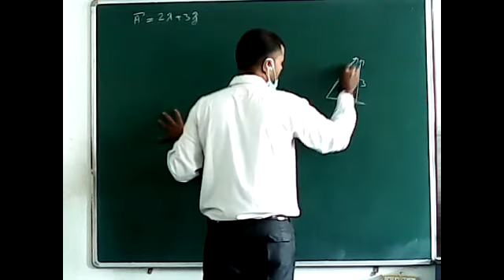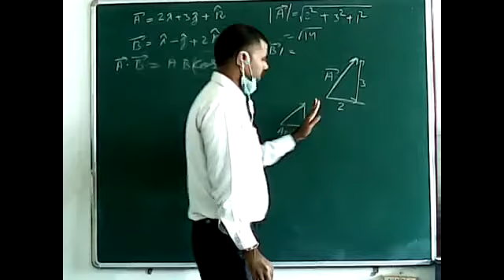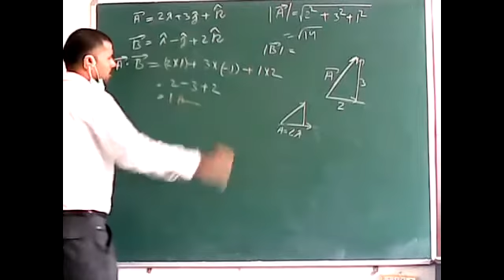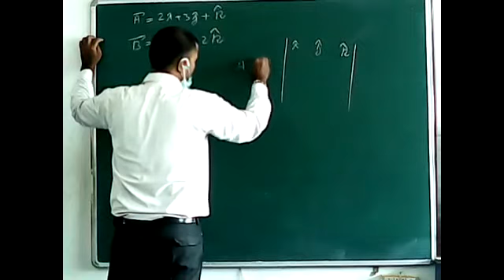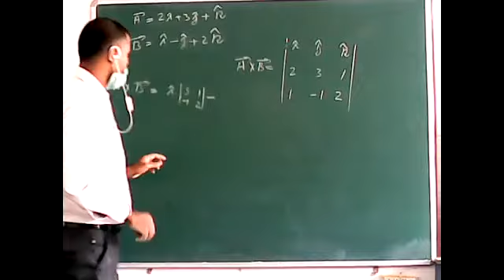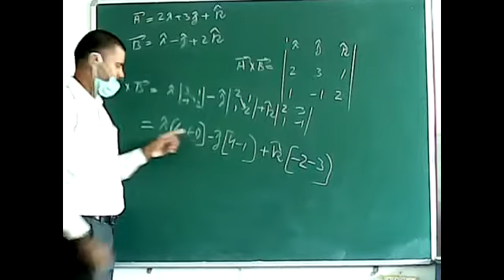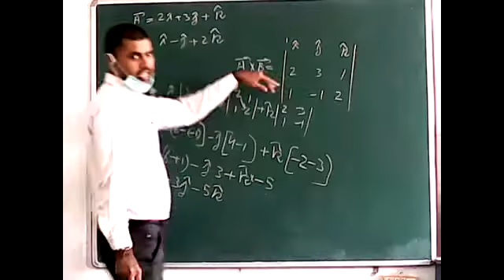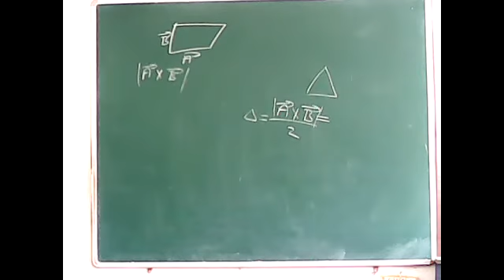Vector Product (part-2)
Physics with Mr. Sachin Tyagi 11/09/2020 12:00 pm